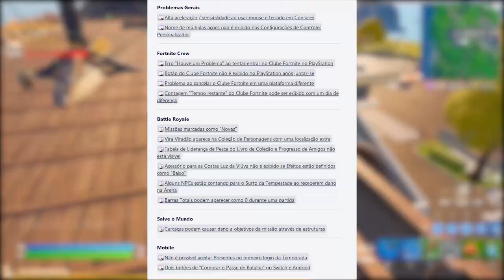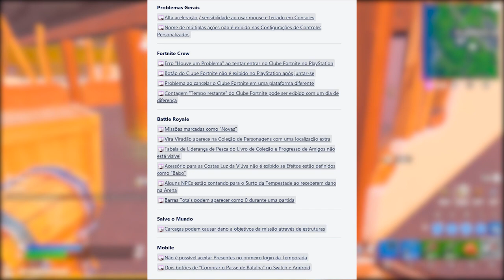FORTNITE - SKIN ARROW MENSALIDADE e COMO PEGAR 2 SKINS GRÁTIS NATAL?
Fala gurizada, nesse vídeo comento novidade de natal do Fortnite Battle Royale, como pegar 2 skins grátis natal, skins Arrow mensalidade e mais. Espero que gostem :)